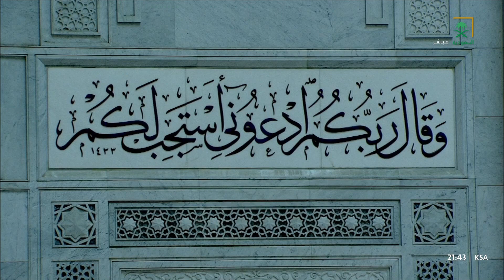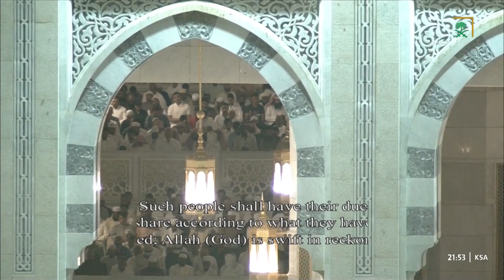Makkah Taraweeh Prayer | Sheikh Maher Al Muaiqly | 2 Ramadan 1444/2023 | Real Islamic Hub